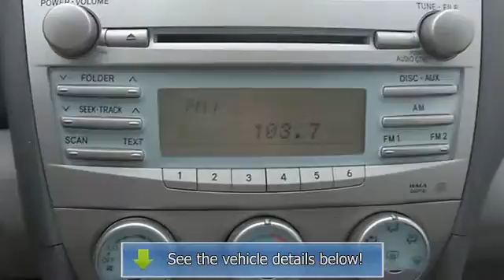2009 Toyota Camry - Wilde Toyota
Wilde Toyota
3225 S 108th St

For Sale: 2009 Toyota Camry
VIN: 4T1BE46K99U273840
Engine: Gas I4 2.4L/144
Drivetrain: FWD
Transmission: Automatic
Mileage: 30,863
Color: Classic Silver Metallic (exterior)  (interior)